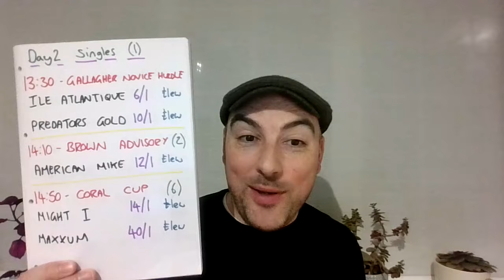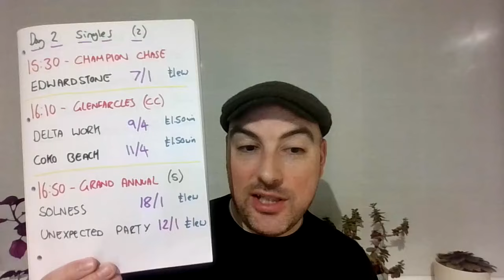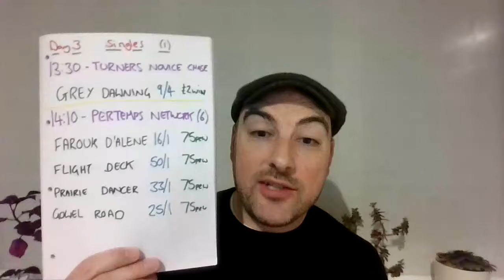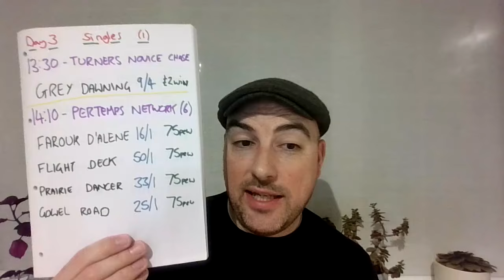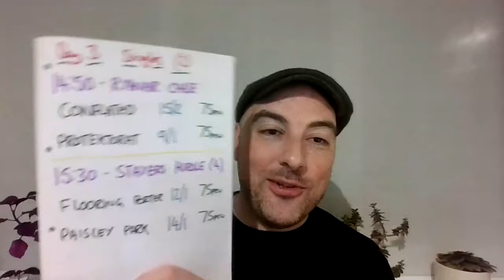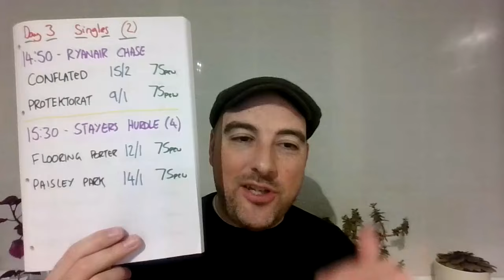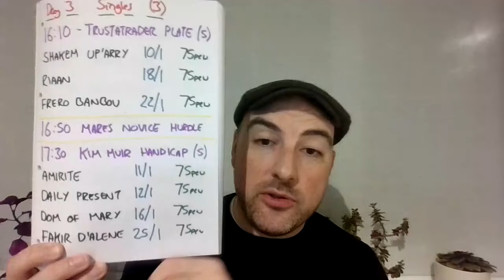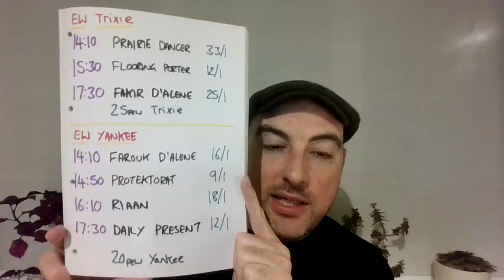Cheltenham Festival 2024 - Day 3 - Thursday 14th March 2024 - FREE Horse Racing Tips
Today's staking plan is £42 across 16 single bets and 6 accumulator bets.
There are 22 selections in total, across the 7 races at Cheltenham.

Results from the previous videos, 13th March 2024:
Bet: £37
Return: £21.68

Cheltenham Festival 2024 so far:
Bet: £75
Return: £30.48

Total Horse Racing Statistics for 2024 up until the 13th of March:
Bet - £806.60
Return - £518.33

Total Horse Racing Statistics, since the channel started:
January 9th 2022 - February 1st 2024
Bet - £11,804.80
Return - £14,644.30

Bet: £160
Return: £115.08

Bet: £200
Return: £323.30

Horse racing tips are provided on 4 regular days a week:
(Wednesday, Thursday, Friday & Saturday)
On the other 3 days of the week, short videos will be uploaded, by exception.
I occasionally will leave selections on non-video days, in the comments of the previous video.

Usually, the majority of bets are advised to be placed through Sky bet, as they are the bookmaker usually offering the most each-way places for Horse racing bets, which best suit the style of bets I place
The expected ‘average’ days stake for the channel is £20, but it will vary between £2-£40, depending on the volume and quality of the racing.

Update 06/09/23 - All channel stats are now recorded based on at least 3 major bookies offering the price at the time of video upload and at least 3 major bookies paying the place terms at the time of the race.
(Previously everything was recorded through a real Skybet account, this made channel profits hard to achieve for anyone using alternative bookies, the update hopefully ensures most can match the channel results and many can exceed them)

For Cheltenham festival & Royal Ascot 2022, I did a separate series of videos called the the £200 series, this was based on a medium risk staking plan, the figures are not included in any of the monthly figures or overall P&L figures.

Bet: £200
Return: £323.30

Bet: £200
Return: £233.04

Profit & Loss for horse racing selections for each day of the week Jan 2022 - Dec 2023:

Friday +£1147.29
Wednesday +£695.43
Saturday +£678.89
Thursday +£510.39
Tuesday +£103.44
Sunday -£6.16
Monday -£75.05